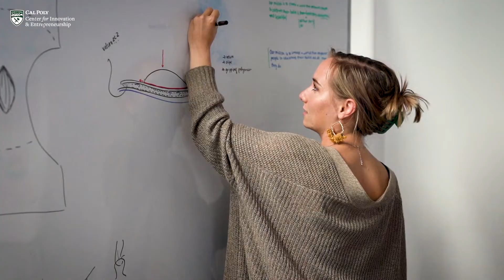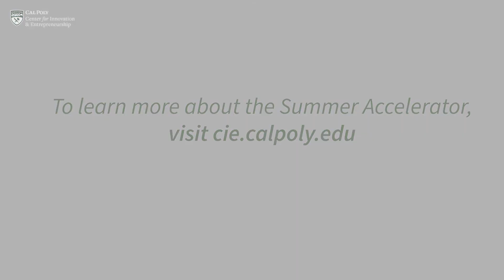2022 Summer Accelerator Spotlight: Cheekies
Meet our 2022 Summer Accelerator team Cheekies, a startup developing a comfortable, safe, sleepwear solution for women on their periods.

Meet all of the 2022 Accelerator Teams at Demo Day, Sept. 13 from 4-6:30pm.